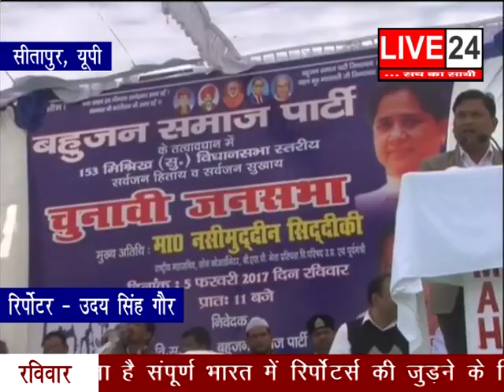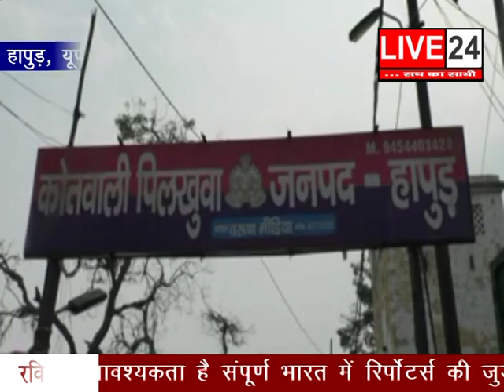05 FEB LIVE 02